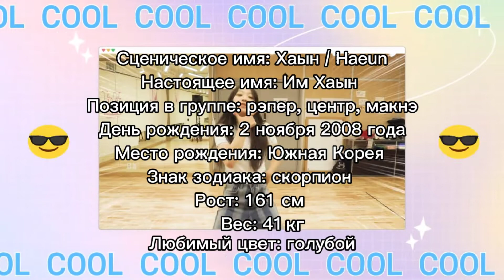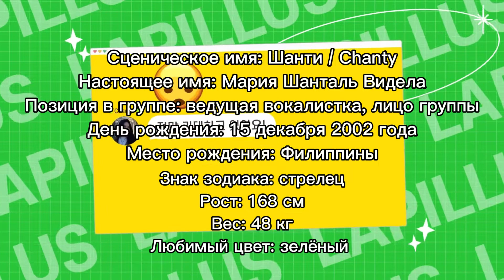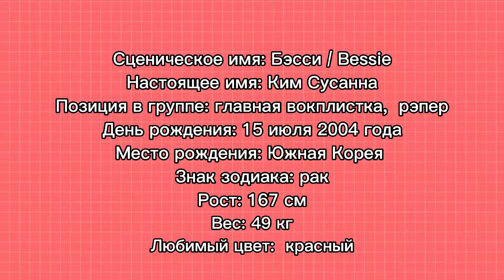Lapillus биография участниц/Знакомство с учасницами группы Lapillus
0:00 Shana
0:27 Naeun
0:52 Seowon
1:16 Chanty
1:41 Yue
2:05 Bessie